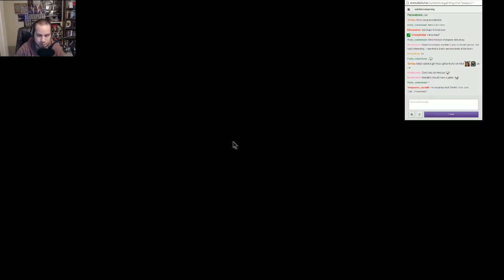Xenonauts 6/6 - Splatstream #1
For those of you that missed our first stream, I recorded the whole thing for your pleasure later on! I hope you can make it to the next one, as I'll more than likely be streaming a lot more in the future. It was a blast!